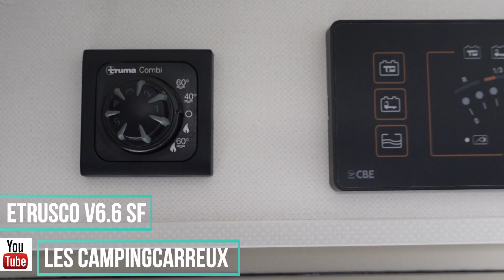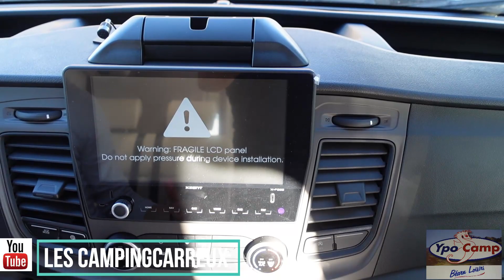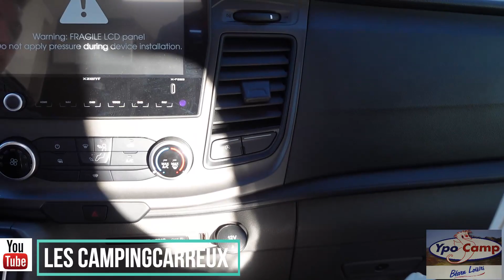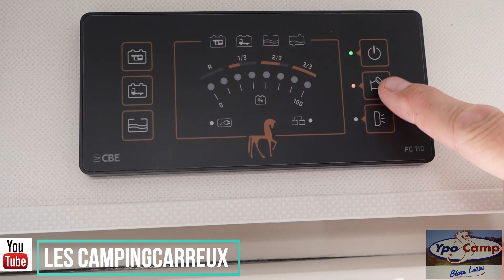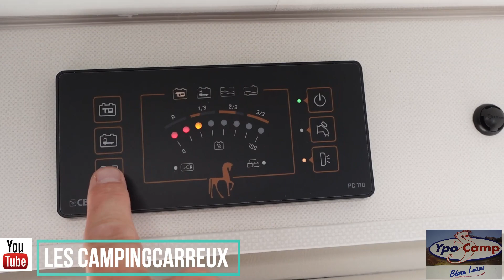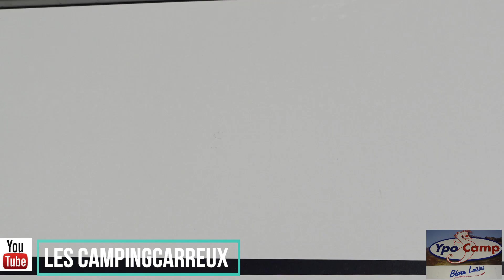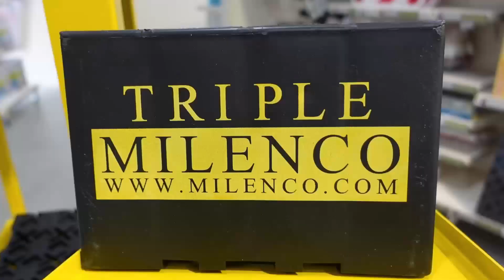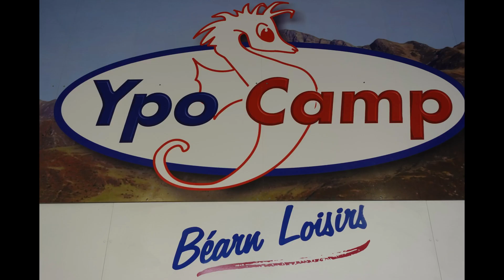CAMPING CAR ETRUSCO V6.6 SF 2M14 DE LARGE PETIT MAIS GRAND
CAMPING CAR ETRUSCO V6.6 SF SUR PORTEUR FORD 170 CH BOITE AUTOMATIQUE, LE TOP??